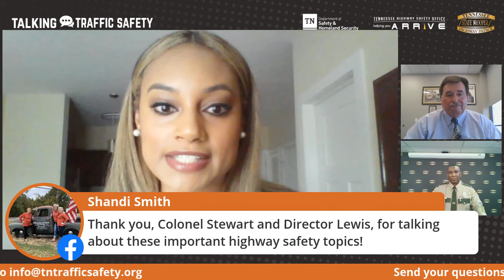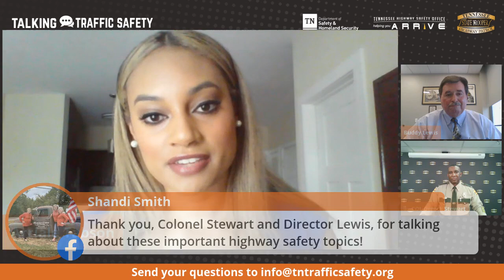Highway Safety Experts Discuss Halloween Traffic Safety | Talking Traffic Safety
Ahead of Halloween weekend, the Tennessee Highway Safety Office hosted “Talking Traffic Safety” via Facebook Live on October 27, 2020 to share recent data and safety tips for the public. Tennessee Highway Patrol Colonel Dereck Stewart and Tennessee Highway Safety Office Director Buddy Lewis discussed Halloween traffic safety, including impaired driving issues and how parents can keep their children safe while trick-or-treating.

"Talking Traffic Safety" is a virtual chat series hosted by the Tennessee Highway Safety Office via Facebook Live. Each episode features subject matter experts serving as panelists discussing important traffic safety issues. Facebook users are encouraged to participate by submitting comments and questions during the show. Topics include pedestrian safety, seat belt safety, child passenger safety, distracted driving, impaired driving, teen driver safety, drowsy driving, and more.

This episode was recorded live via Streamyard on Tuesday, October 27, 2020.